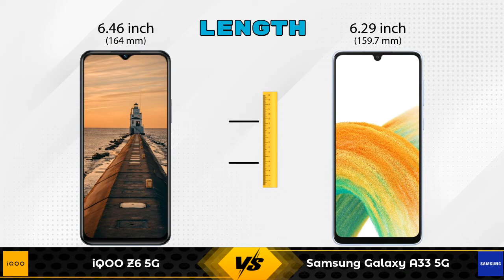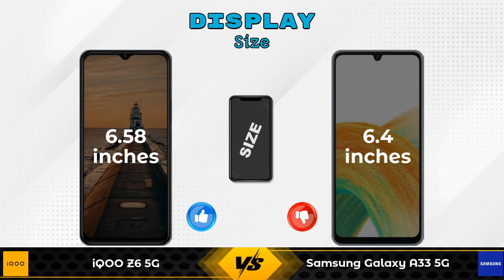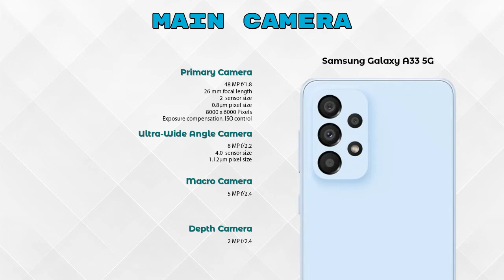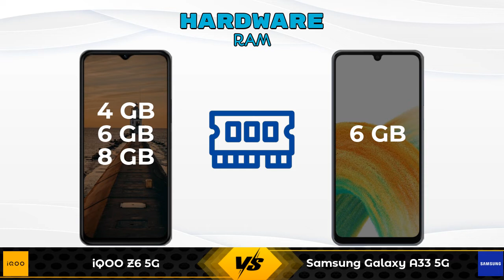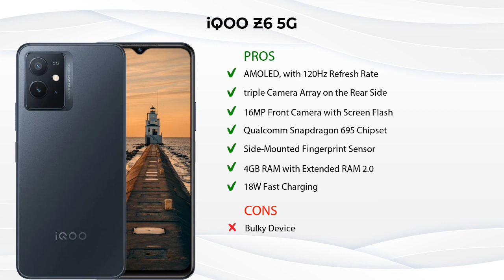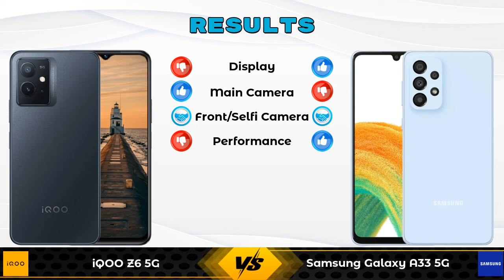iQOO Z6 5G Vs Samsung Galaxy A33 5G - Full Comparison [Full Specifications]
In this Video we are Comparing iQOO Z6 5G Vs Samsung Galaxy A33 5G with [Full Specifications].

Variant Details:
4 GB / 128 GB - 15499
6 GB / 128 GB - 16999 (Amazon)
8 GB / 128 GB - 17999 (Amazon)

Variant Details:
6 GB / 128 GB - 23999

iQOO Z6 5G Vs Samsung Galaxy A33 5G full specifications
Samsung Galaxy A33 5G Vs iQOO Z6 5G full specifications
iQOO Z6 5G Vs Samsung Galaxy A33 5G comparison
Samsung Galaxy A33 5G Vs iQOO Z6 5G comparison